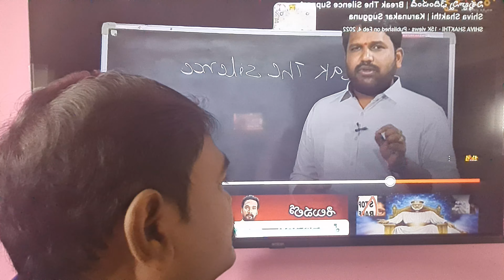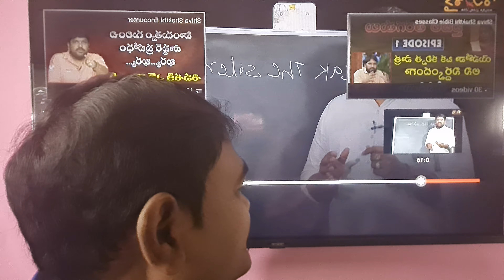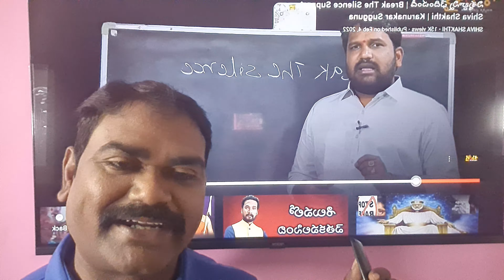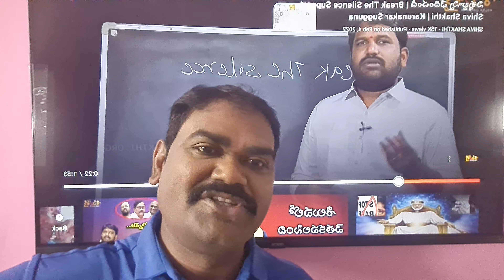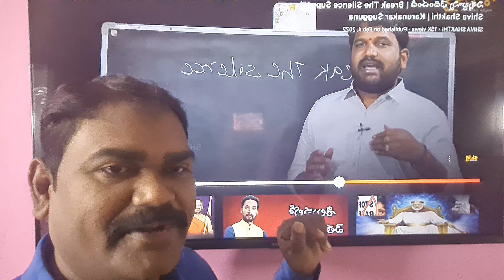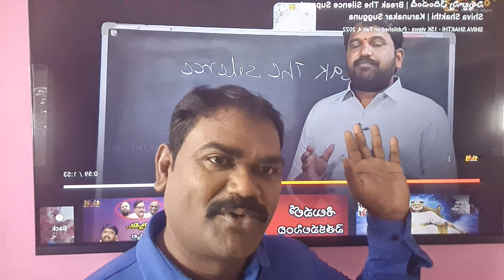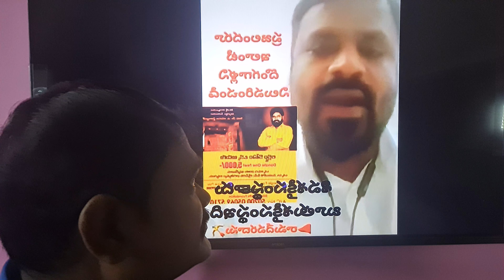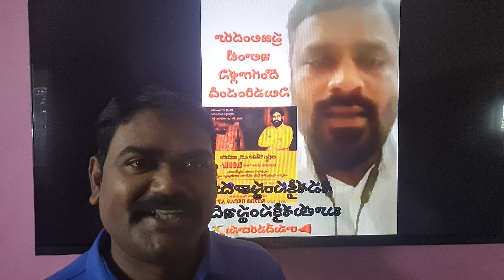ఇదిరా బ్రేక్ ద సైలెన్స్ అంటే | SHIVA SHAKTHI | Karunakar Sugguna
his channel is to lead, everybody, into salvation by the gospel of God ...

52. Certain acts not to be infringement of copyright.— (1) The following acts shall not constitute an infringement of copyright, namely,— 4[(a) a fair dealing with any work, not being a computer programme, for the purposes of—

As per this criticism or review, whether of that work or of any other work; will not be considered infringement of copy right. Most of the work in this channel namely ch kondanna are works of criticism or review.